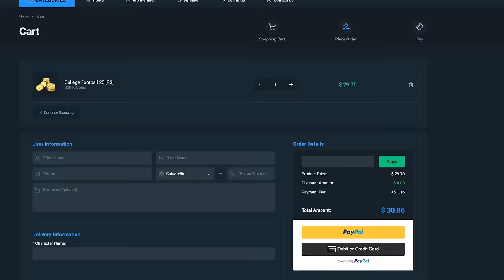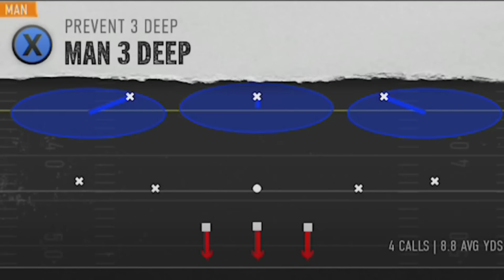☢️MOST TOXIC OFFENSE in College Football 25! Random Noob Runs Goal Line All Game & SCORES EVERY PLAY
0:00 College Football 25 Gameplay Highlights
1:13 Best Offense (Formation)
2:11 How to Run A Real Offense
2:49 Larger Defense
3:57 Best Run Defense
5:32 How to Slow This Down?
6:18 Prevent Defense Setup
7:09 Revenge